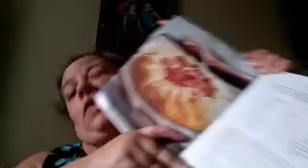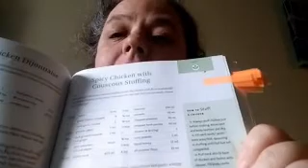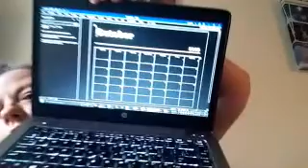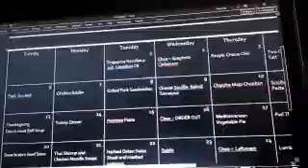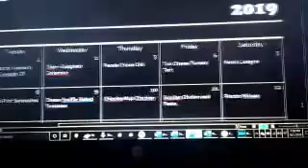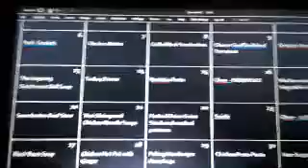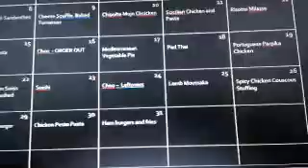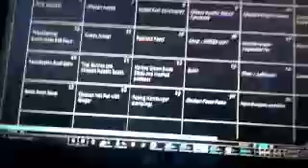October 2019 Menu Plan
October 2019 Menu Plan - Come check out what we have planned this month.